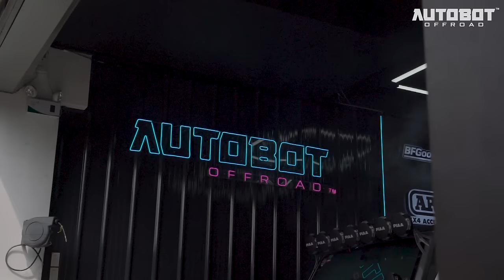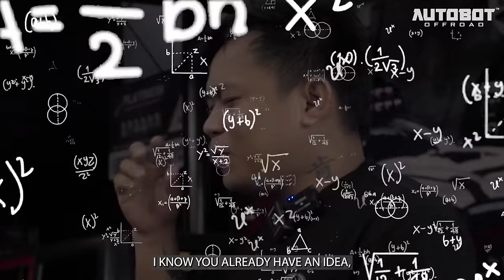MAHAL BA SA AUTOBOT? | EPISODE 2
Totoo ba ang balita? Mahal nga ba magpagawa sa Autobot Offroad? …

These are the common questions normally asked by our clients and those who passes by our shop. On this episode, Mr. Rob Moya directly ask us and addresses this issue. Find out what he has to say on this video